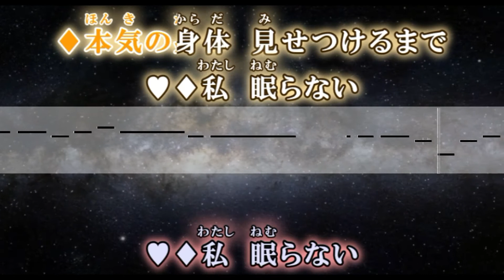【カラオケ】ライオン / シェリル・ノーム starring May'n、ランカ・リー＝中島愛【歌詞付・マクロスF】ガイドメロディなし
-テレビアニメ『マクロスF』オープニングテーマ-
ライオン / シェリル・ノーム starring May'n、ランカ・リー＝中島愛＝中島愛 オフボーカル

ライオン / メイン、なかじまめぐみ